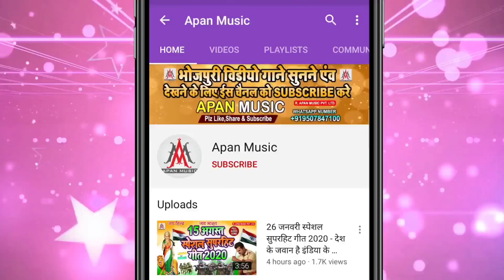छठी घाट पर कूलर लगवाइए देता हो ना | छठ गीत | Ramu Singh | Chhath Geet | Chhath Song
►Song : Chhathi Ghat Par Coolar Lagwaiye Deta Ho Na
►Singer : Ramu Singh
►Lyrics : Chitrangd Mishra
►Recording : Apan Music Digital Recording Studio Sitamarhi